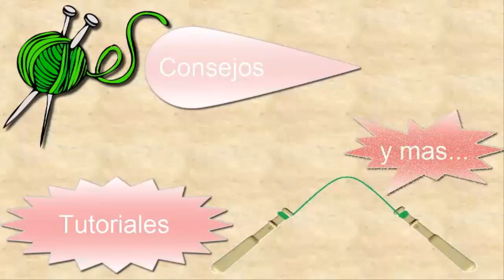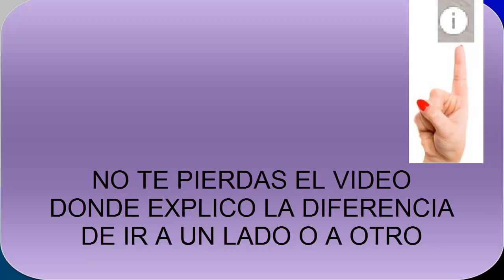Bolillos: Abanico inicio horizontal - Figura geometrica Parte 4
bolillos abanico Aunque a priori esta figura parece sencilla, nada mas realizar el primer cruce ya nos surge la primera duda..."¿Es mejor ir hacia el lado derecho o hacia el lado izquierdo?"

En este vídeo he trabajado hacia el lado derecho pero si queréis ver las diferencias que hay entre un lado y otro, os aconsejo no perderos la parte 5 de esta serie.